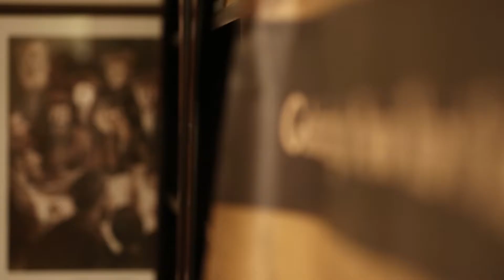Farbrengen Yud Tes Kislev 2016 RTC PART 2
(Part 2) Celebrate the New Year of Chassidism! Yud Tes Kislev Farbrengen in San Francisco at Richmond Torah Center with Rabbi Ahron Hecht